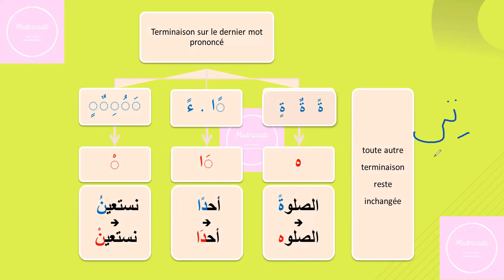Cours de Tajwid 7 - Comment s'arrêter sur un mot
Vous pouvez acheter des livres de tajwid
Vous pouvez acheter le coran en ENTIER avec regles de tajwid
Vous pouvez acheter juste le JUZZ AMMA tajwid